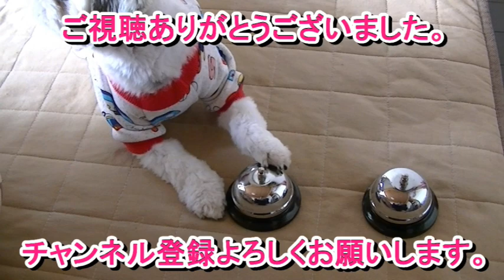シーズー これはオウムかインコですか？